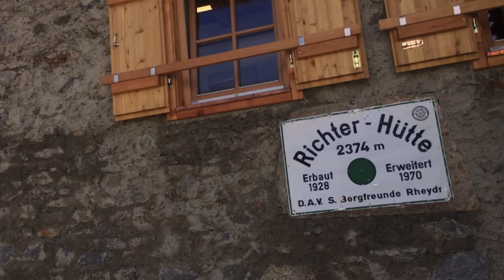Nordtirol-Südtirol - Tag 5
Videobeschreibung Nordtirol-Südtirol - Tag 5